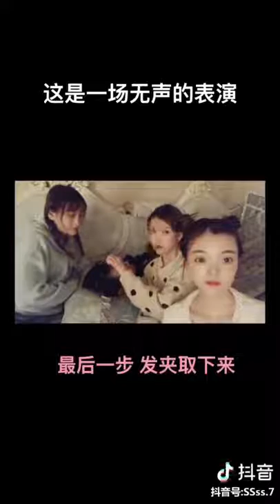Tiktok / DouYin China Best Funny Video 2019